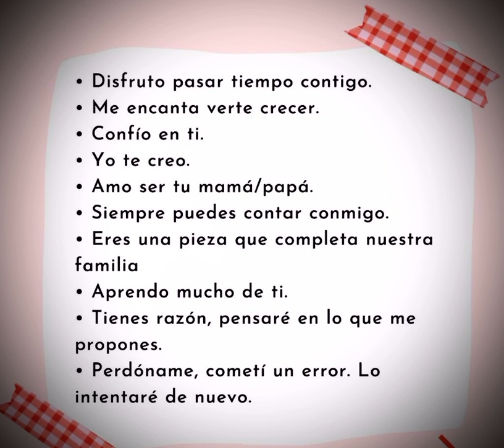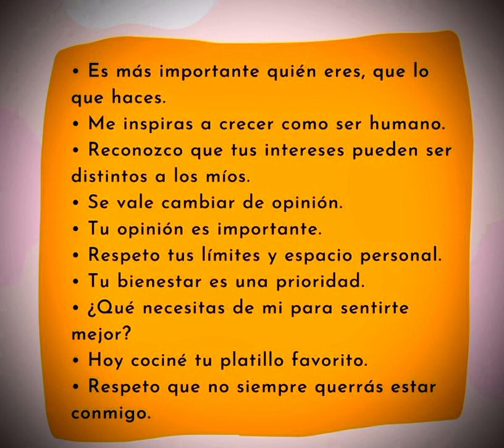30 formas de decir TE AMO